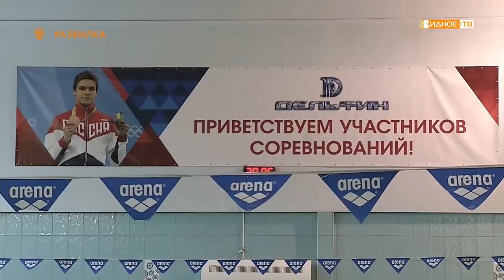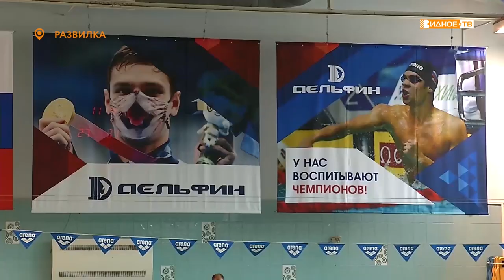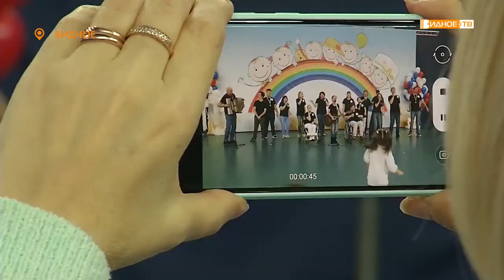Новости телеканала Видное-ТВ (20.12.2021 - понедельник)